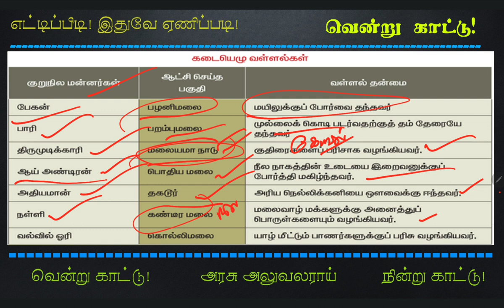TNPSC | கடையெழு வள்ளல்கள் | Kadaiyelu vallalgal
TNPSC | கடை ௭ழு வள்ளல்கள் | Kadaiyelu vallalgal